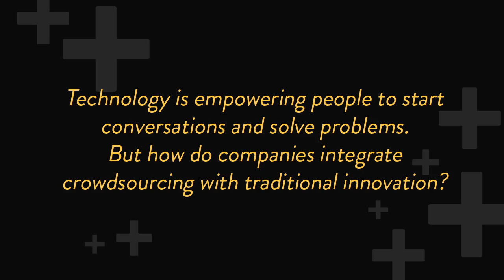Companies Confront the Madness of Crowds (Highlights)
Technology evolves quickly and employees and customers migrate to the new, even while companies stay attached to "legacy" systems. As the digitized crowd gets more capabilities, how do companies react--to communities both inside and outside their walls? The speakers on this Techonomy 2012 session are SoundCloud's Alex Ljung, Rob Tarkoff of Lithium Technologies, and Cisco's Padmasree Warrior. Hugo Sarrazin of McKinsey & Company moderates. Here are some highlights of the discussion.